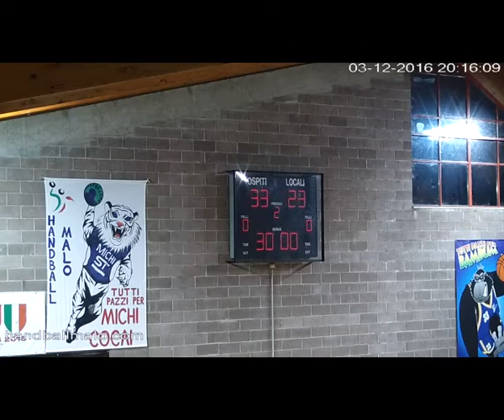Serie AM [10^]: Malo - Cassano Magnago 23-33